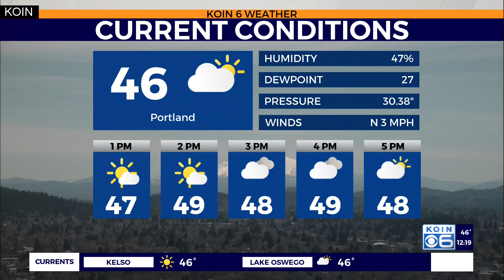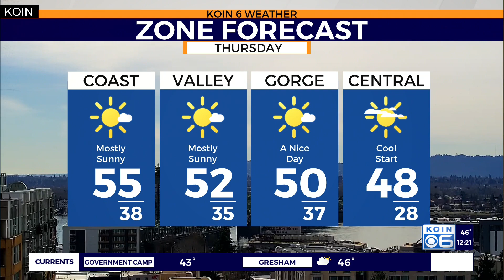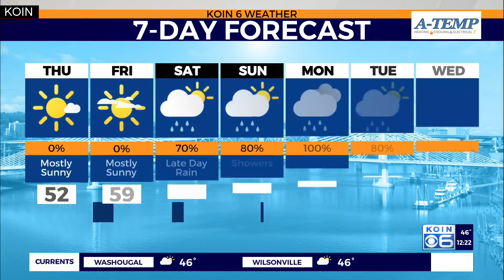Weather Forecast: Mostly Sunny Afternoon